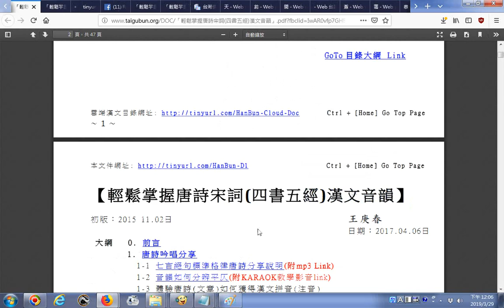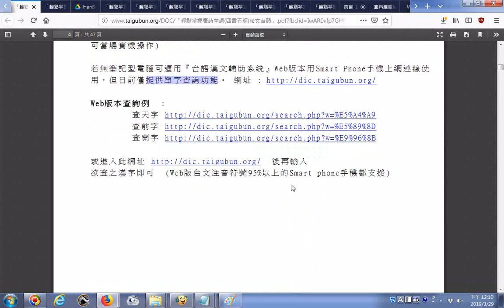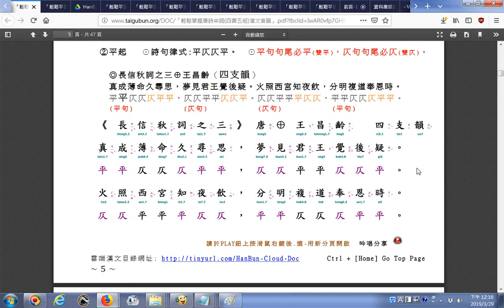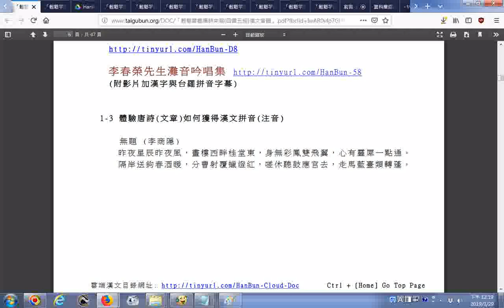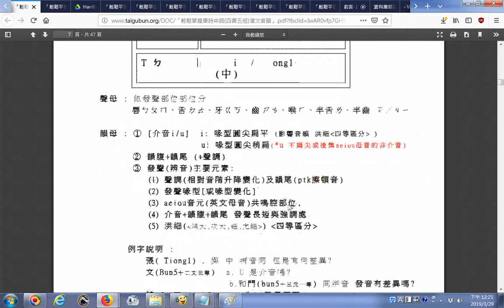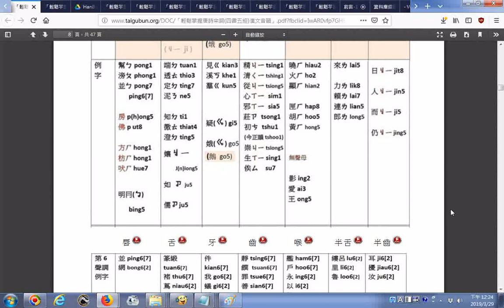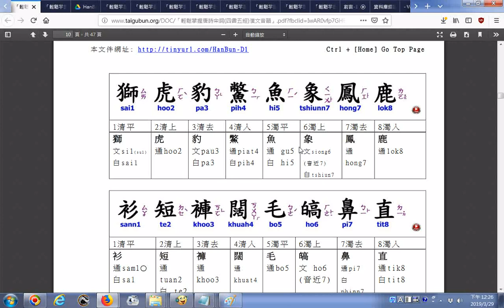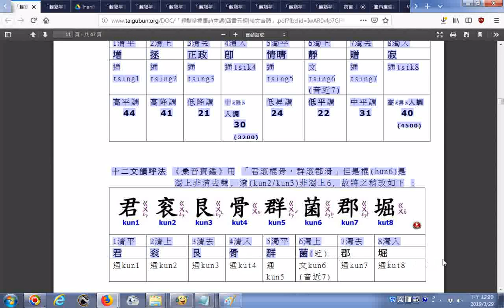瀏覽--「輕鬆掌握唐詩宋詞四書五經漢文音韻」pdf_01 (四聲八調呼法例__2-4(閩南語文言音)韻母拼音與吳守禮ㄅㄆㄇ台文注音對照__附加立即唸出聲音的MP3檔案連結網址)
四聲八調聲音檔網址，另有台語文輔助系統下載安裝後可文字轉拼音，也可編稿注音。...
「輕鬆掌握唐詩宋詞(四書五經)漢文音韻」20190329下載.PDF檔
下載的網址:
摘錄: 韻母-四 聲 八 調 說 明漢文四聲(平 上 去 入)八調重點說明(聲調1, 5 為 平 聲 外上 去 入 聲 皆 仄 韻) (請先點按上方文章連結及開啟，然後按Ctrl鍵加F鍵搜尋四聲八調說明)

2-4 韻 母 拼 音 與吳 守 禮ㄅ ㄆ ㄇ台文注 音 對 照